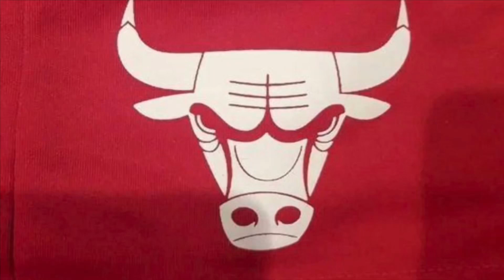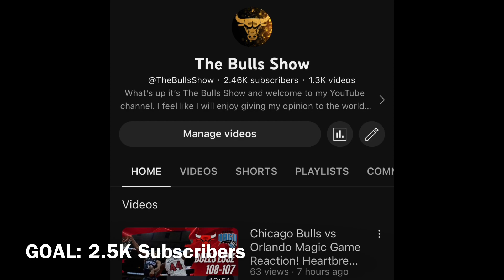Chicago Bulls Weekly Episode 7!!! This might be the worst Bulls weekly episode ever!!!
Bulls Nation, welcome to another episode of Chicago Bulls Weekly where this might just be the worst bulls week I have ever seen since I made this YouTube channel.

These players and team don’t deserve the rewards that I normally do for these weekly episodes. They have to be better. Nothing more to say!!!